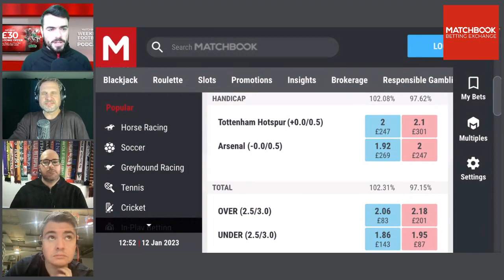'Everything points to an Arsenal win BUT...' | Spurs v Arsenal Betting Preview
Title challengers Arsenal travel to their North London rivals Tottenham looking to extend their lead at the top of the Premier League table.

Former Arsenal player Adrian Clarke, betting expert Mark O'Haire and the Independent's chief football writer Miguel Delaney join Matchbook's Daniel Hussey to preview the game.

Search Matchbook Insights for our latest written previews.

18+ | BeGambleAware